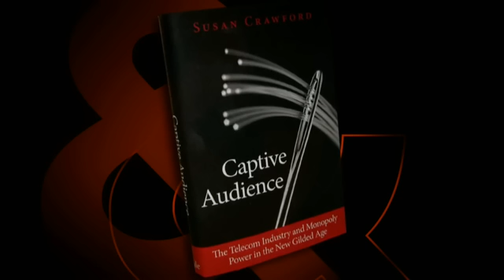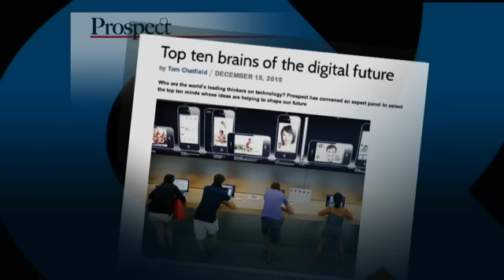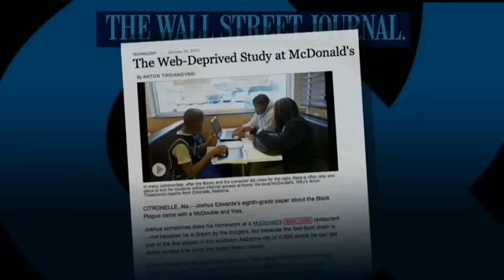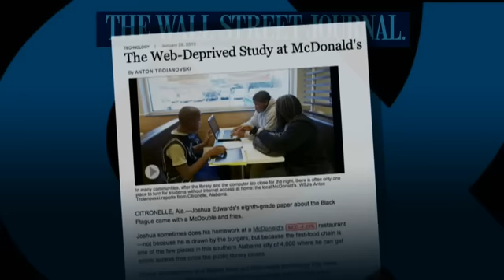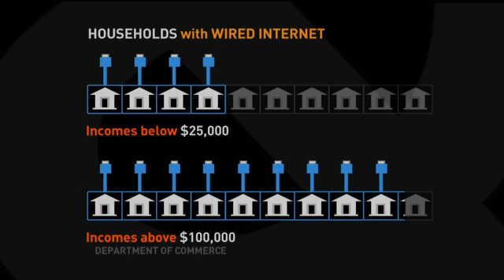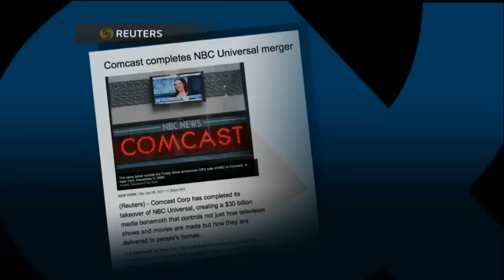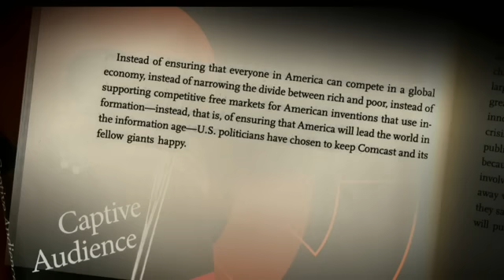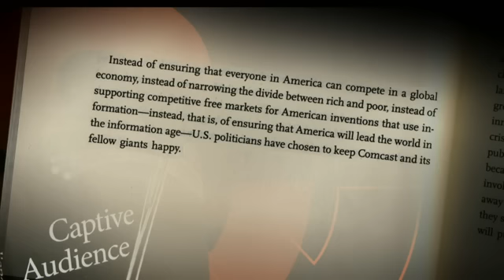U.S. Internet Access is Slow, Costly, and Unfair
Bill Moyers show with Susan Crawford on Why U.S. Internet Access is Slow, Costly, and Unfair.
Join us we petition the Obama administration to:
Appoint Susan Crawford as FCC Chairman
America is ranked #16 in the world for broadband penetration, speed and price. Where high-speed service is available, it is often expensive and unreliable — and frequently there is only one monopoly service provider.